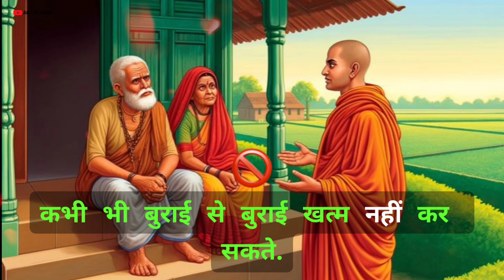मस्त रहना सीखो | Learn to be Cool | Gautam Buddha Motivational Video | Buddha Story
मस्त रहना सीखो | Learn to be Cool | Gautam Buddha Motivational Video | Buddha Story | ‎@ablyfvideo

जो भी इसे समझ लेगा उसके सारे दुख ख़त्म हो जायेंगे Best Motivational speech Hindi video New Life quot

श्री कृष्ण कहते है - औलाद से यह 2 चीजों की उम्मीद नही रखना । जय श्री कृष्ण ।

karma inspired story
gautam buddha story
buddha
buddha motivation
day inspired
मस्त रहना सीखो
inspired
हमेशा खुश रहना सीखो
buddha inspiration story
inner inspired
inner inspired story
buddha thoughts
buddha inspire story
karma inspired buddha
buddha thinking
ख़ुद को इतना बदल दो की दुनिया हैरान हो जाए Best Motivational speech Hindi video New Life inspirational quotes Heartbreak quotes chankya neeti move on breakup motivation bhagwad geeta gyan shri krishna vaani budhha story Harish PremPrakashi
हर दुख और परेशानी में ये बातें बहुत काम आयेंगी.
श्री कृष्ण भगवद गीता सार 30 मिनट में अनमोल और सच्ची बातें शब्द जो दिल को मन को शांति और सुकून देंगे